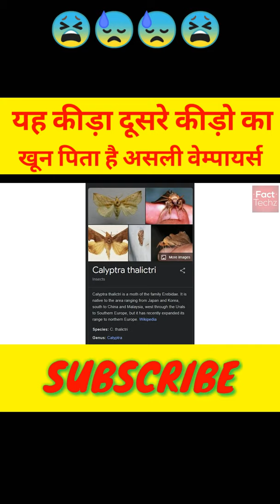यह कीड़ा वैम्पायर है दूसरे कीड़ो का खून पिता है// SHORTS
FACTECHZ___________________________ Facttechz FactTechShort Factshort facttech FactTech FactTech_short shortFact fact1min.
SHORT
FACT TECHZ SHORT VIDEO
SHORT VIDEO
SHORT FACT GURU EXTRA
FACT GURU EXTRA
SHORT VIDEO
AMEJING VIDEO
FACT TECHZ
FACT TECHZ
FACT TECHZ SHORT
SHORT VIDEO
FACT GURU EXTRA
SHORT VIDEO
AMEJING VIDEO
FACT TECHZ
FACT TECHZ
FACT TECHZ SHORT
SHORT VIDEO
FACT GURU EXTRA
SHORT VIDEO
AMEJING VIDEO
FACT TECHZ
FACT TECHZ
FACT TECHZ SHORT
SHORT VIDEO
FACT GURU EXTRA
short film, shorts, short film tamil, short video, short film malayalam, short movie, short film telugu, short story, short video status
Guru randhawa
Jubin nautiyal
Kiana kharab video
New song of guru randhawa
Still with you ko
World fastest reader
Other
Facttechz
Extra knowledge in hindi
All gemes in one app
Naineshwari gadke
Fact guru
Fact guru extr
A2SIR
A2 SIR
A2sir
A2 sirmovie
a2sir
a2 sir